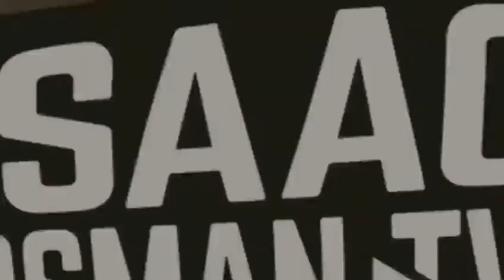burger yang tak berapa P RAMLEE ( Reversed Isaac Osman Tasting ) KFC BURGER NASI KANDAR ing Gjajaman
lol

0:00